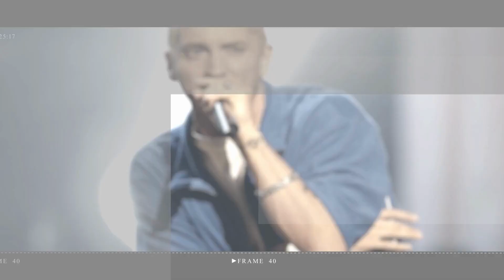Kim Kardashian's 'weird' speech at Kourtney's wedding ignites 'tension' between sisters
Kim, 42, and Kourtney Kardashian, 43, following Kim’s speech at her sister’s wedding.Following a recent one-off episode of The Kardashians,

kourtney kardashian | kardashians | keeping up with the kardashians | kourtney kardashian travis barker | kourtney kardashian tiktok | the kardashians | kourtney and kim fight | kourtney | kourtney and kim